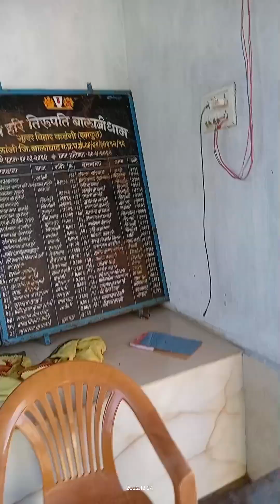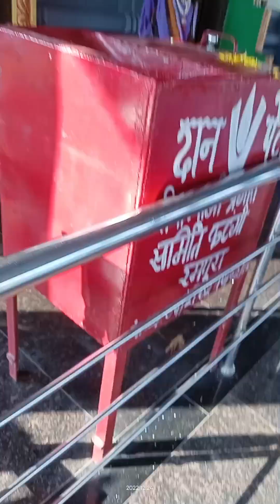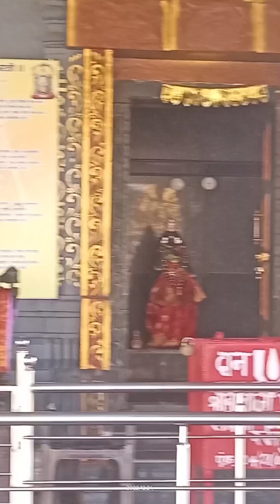tirupati balaji temple lanji Balaghat